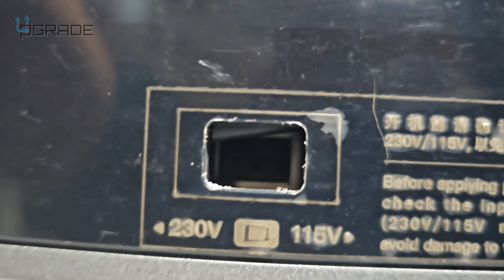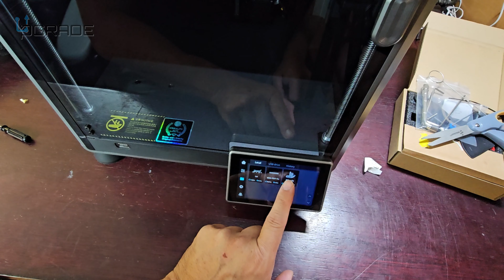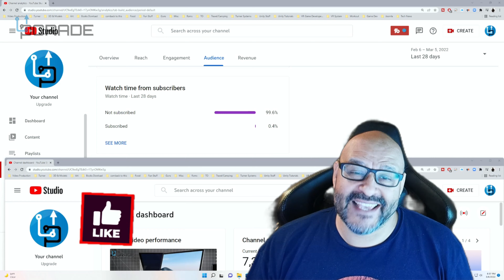Creality K1 3D Printer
Official Creality K1 3D Printer - 600 mm/s High-Speed, Upgraded 0.1 mm Smooth Detail, Auto Leveling, Dual Fans Cooler, Straight Out of The Box for Beginners, Printing Size 8.66x8.66x9.84 inch